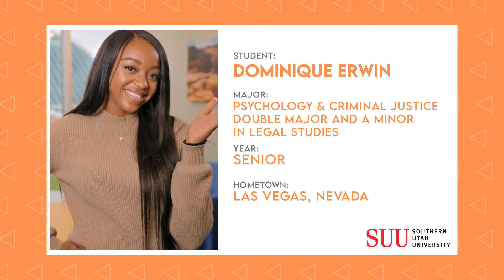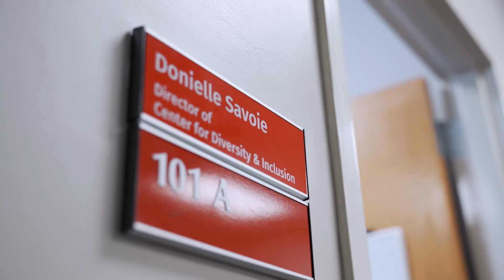Diversity at SUU | The College Tour